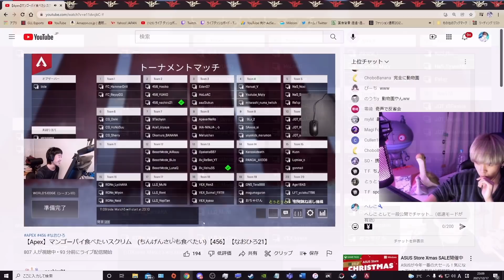【APEX】競技者必見!! 2度の日韓1位に輝いた456のお手本のような反省会